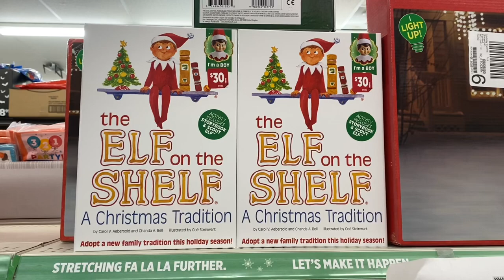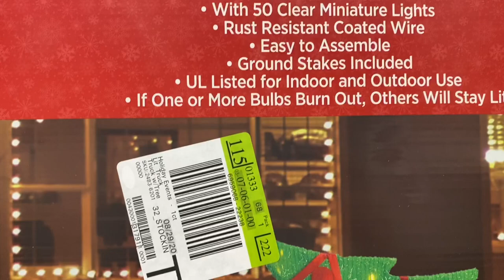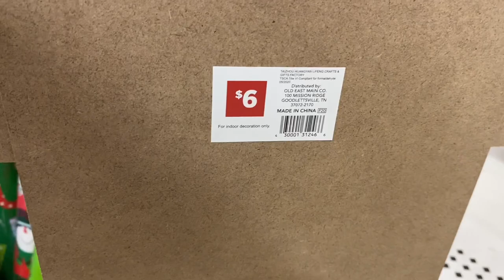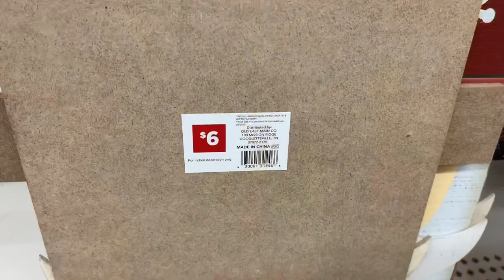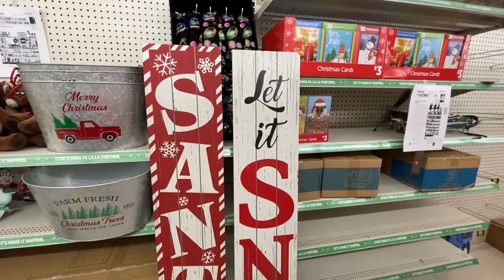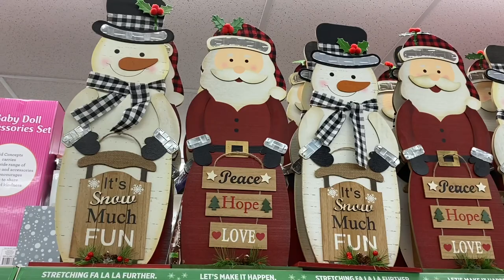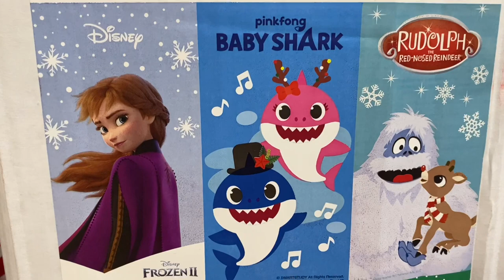CHRISTMAS AT THE DOLLAR GENERAL # Christmas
Today was a fun day! I am always excited and surprised when I come across good video footage for y’all.
I went into the DG today for a $5 tablecloth for my back porch and low and behold they had a ton of Christmas 🎄🎄🎄🎄🎁🎁🎁
I called my husband and said I won’t be home for a while and his response was “you found something to film didn’t you ?”  So here it is . Love you guys!! Thanks for supporting me !!

Till we shop again,
Forevertammyfaye

Music is off of epic sound
1.Last days of September
by epic sound

2. Get to through to you
Katherine Appleton

3. Half Way
Bluma Peterson